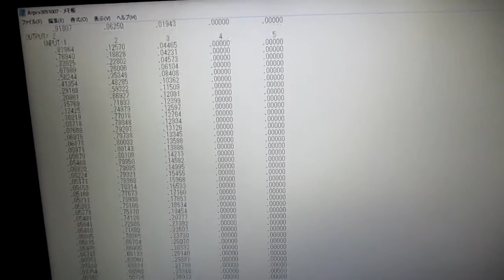超音波の音圧測定解析‹インパルス応答特性・パワー寄与率›